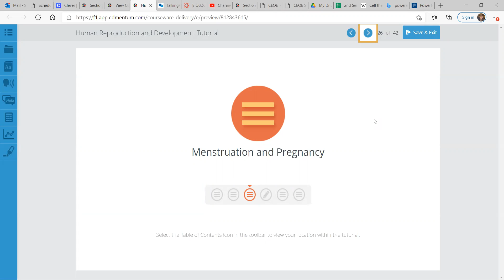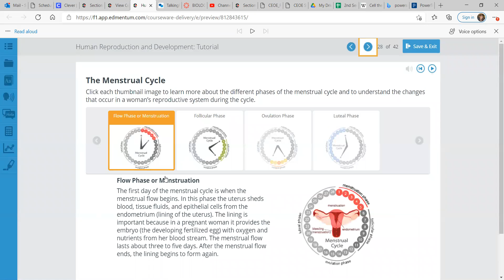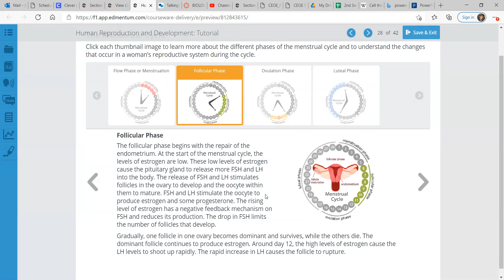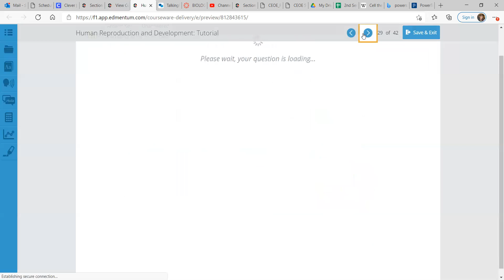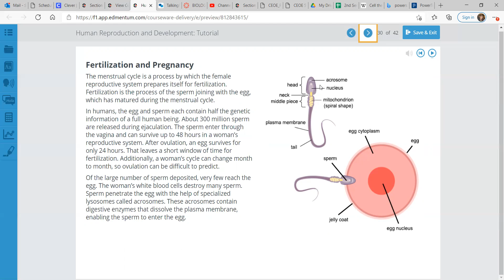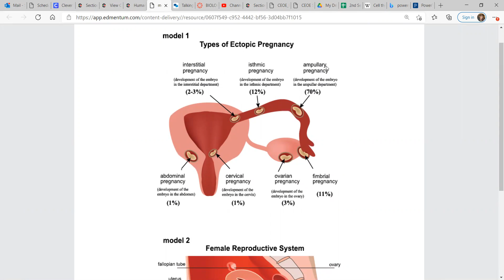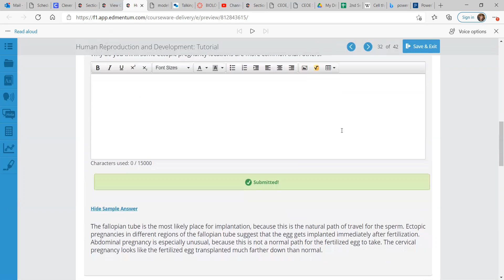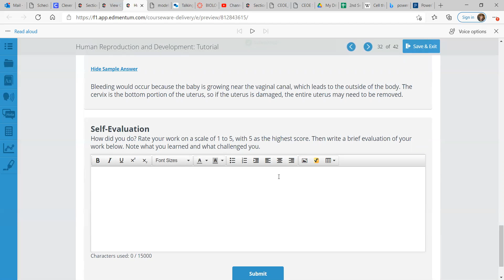Biology Human Reproduction Part 2